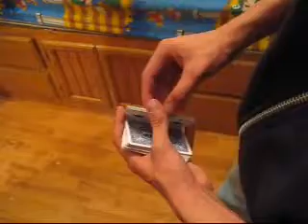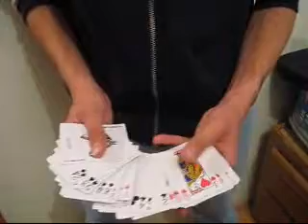Taikonauta cut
This is the taikonauta cut a false cut.
I credit this to David Acer for the first part, the revolution cut by Brian Tudor and the instant replay by Paul Harris
At the final I added to the cut a false riffle shuffle, demostrating its a complete false cut.

The last cards fan horrible!!!